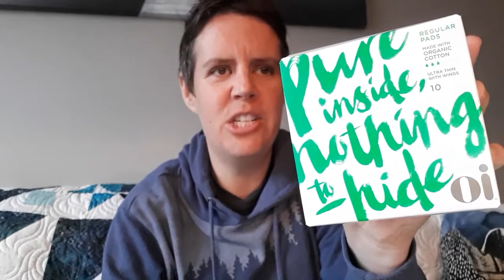Oi Organic Initiative Pads Review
Oi organic pads are a top quality, organic disposable pad made from certified organic cotton.

If you're looking for a more environmentally friendly period protection option, then consider going organic. These pads are plastic free and will biodegrade in years, instead of the 500-800 years of conventional pads. If that's not good news for the environment, then I'm not sure what is!

Another reason to consider organic sanitary napkins is if you have sensitive skin. Conventional pads often contain trace amounts of toxic chemicals in them that can irritate the skin. These toxins come from bleaching, as well as the pesticides used to grow the cotton. Try out these organic pads to see if they make a difference for you.

The company behind the pads (Organic Initiative) is based in New Zealand and makes a wide range of eco-friendly feminine hygiene products. They make organic tampons, along with the Oi Cup (menstrual cup).

Despite being quite new, these organic pads from the Organic Initiative have some excellent reviews over on Amazon and many satisfied customers. I personally loved them and found that they worked just as well as non-organic pads. I just felt way better about them because they didn't contain toxins of plastic.

They're small, thin and absorb well. The wings held them in place and I had no problems with Oi Organic Pads.

Like regular pads, Oi Pads come in a wide range of sizes and styles, from pantyliners to heavy/overnight pads. You're sure to find one that works for your flow.

Oi Pads: A win in my books!

Links